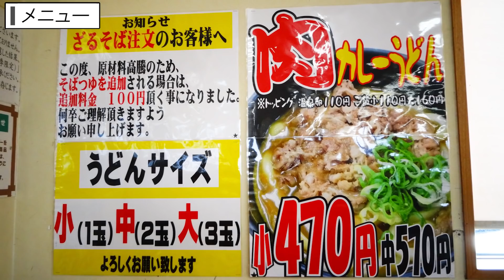【1の付く日はお得!!香川のセルフチェーン】香川全域なじみのある讃岐うどんの名店【まるいち 丸亀飯山店】香川県[うどん･ラーメン･そば]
店名：まるいち 丸亀飯山店
住所：香川県丸亀市飯山町東坂元112-1

・応援して頂ける方（コメントの専門バッチが使えます）【月額190円】
・ステッカープレゼント【月額490円】
・月に1度、一緒にうどん屋さんで食事【月額6,000円】

※自分の作ったグッツを『ヤグタウンに会えない、でも欲しい方』にプレゼントしたくてメンバーシップを取り入れてみました。
ステッカーは定期的にデザイン更新していくと思うので、その都度その都度で登録して頂いても大丈夫です。
基本的には無料無償でお届けしたいと思っているので、本当に無理はしないでメンバー検討をして頂けると嬉しいです。

🔳高松市🔳
・手打十段 うどんバカ一代
・まさご屋
・空海房
・エビスウドンファクトリー
・うどん 一福
・わら家
・久米池うどん
・手打ちうどん 清水屋
・桃太郎館
・まつばら
・宝山亭
・いちみ
・手打ちうどんますや
・手打ちうどん のぶや
・あづま
・手打うどん　麦蔵
・竹清 本店
・手打うどん 三徳
・誠うどん
・ふるかわ
・川福 本店
・山もり
・善や
・せいご
・誠うどん
・ぼっこ屋
・麺匠 くすがみ
・竜雲
・さぬきまるふじ
・手打うどん 町川
・とらや
・本格手打うどん おか泉
・うぶしな
・日の出製麺所
🔳綾川🔳
・スタート
・岡製麺所
・本格手打うどん はゆか
・いなもく
・一屋
・岡じま
・純手打うどん よしや
・つづみ
・なかむら
・山とも
・海侍
・飯野屋
・いけこ
・こだわり八輻
・麦香
・上田うどん店
・歩
・川川うどん
・あやうた製麺
🔳まんのう🔳
・木の崎うどん
・太郎うどん
・むさし
・岡崎製麺所
・帰来亭
・かなくま餅
・武蔵
・大喜多
・三好うどん
・もり
・うらら
・三谷製麺
・うまじ家
・将八うどん 観音寺本店
・虎龍
・かじまや
🔳さぬき市・三木町🔳
・八十八庵
・多田製麺所
・まるたけ
・羽立
・溜
・滝音
・手打うどん　源内
・麺でぃ～
・牟礼製麺
・そらいけ
・麺処まはろ
・山
・門家
・味泉
🔳東かがわ市🔳
・元匠 湊店
・吉本食品
・うどんや
・東かがわマルタツ手打ちうどん 伊座本店
・山賊村
・うどんや まるちゃん
・六車